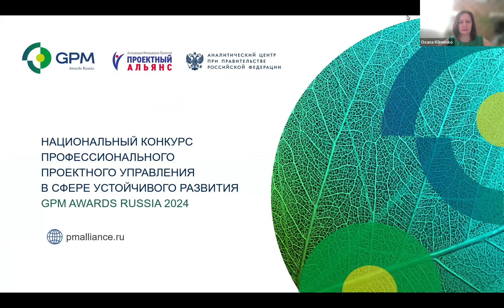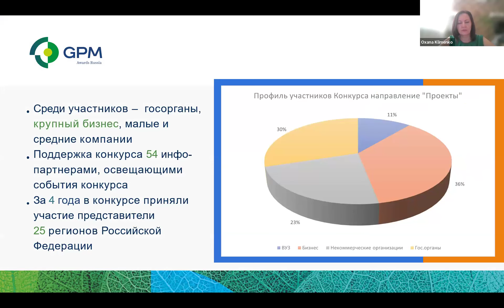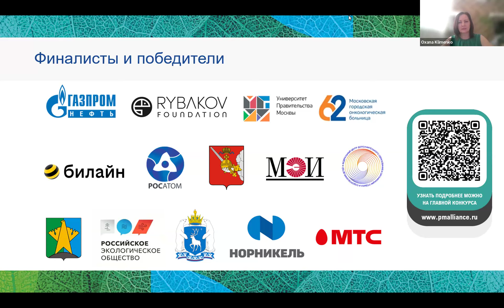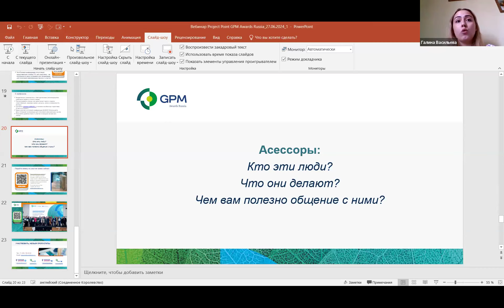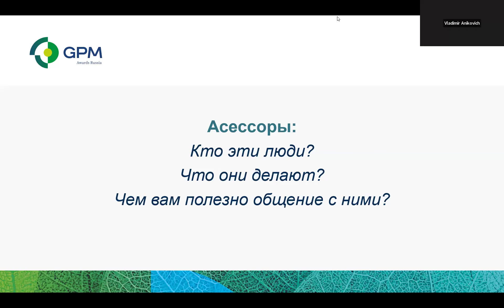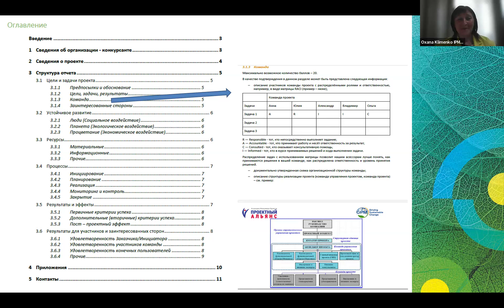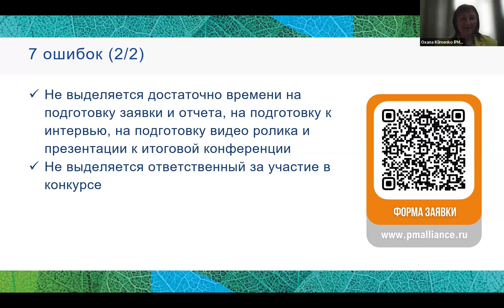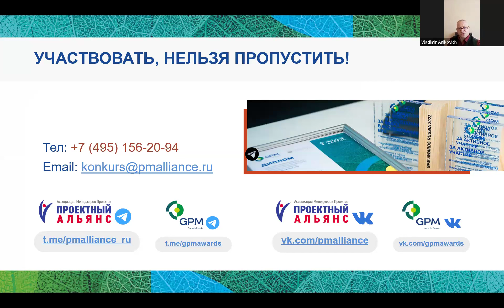Национальный конкурс проектного управления GPM Awards Russia: УЧАСТВОВАТЬ НЕЛЬЗЯ ПРОПУСТИТЬ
Национальный конкурс GPM Awards Russia – единственный в России конкурс, в котором главная цель – показать лучшие практики того, как проекты влияют на нашу жизнь — в социальном, экологическом и экономическом смыслах. Мы проанализировали 32 конкурса по теме устойчивого развития, ESG и проектного управления, которые проводятся в России, и знаем о них не понаслышке.

Спикеры вебинара:

Ирина Ткачева, председатель Правления Ассоциации Менеджеров Проектов «Проектный Альянс», руководитель Проектного офиса Национального конкурса GPM Awards Russia 2024.

Ян Розе, эксперт первой категории Департамента экономики Ямало-Ненецкого автономного округа, представитель проектов-финалистов 2023 года «Профи ЯНАО» и «Выпуск и представление сборника ESG инициатив ЯНАО».

Оксана Клименко, президент Ассоциации Менеджеров Проектов «Проектный Альянс», основатель и директор Национального конкурса GPM Awards Russia.

Галина Васильева, менеджер по работе с членами Ассоциации и сообществом, член Правления Ассоциации Менеджеров Проектов «Проектный Альянс».

Дарья Соловьёва, менеджер проектов по устойчивому развитию, международный консультант-асессор GPM 360°, асессор Национального конкурса GPM Awards Russia.

Владимир Аникович, модератор вебинара. Менеджер специальных проектов Ассоциации Менеджеров Проектов «Проектный Альянс».

Присоединяйтесь к нам в Telegram!